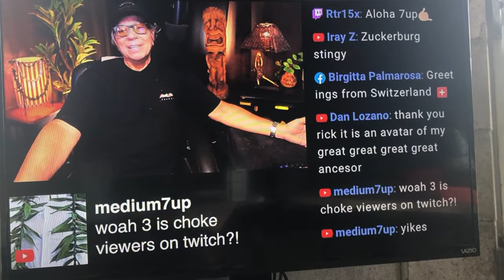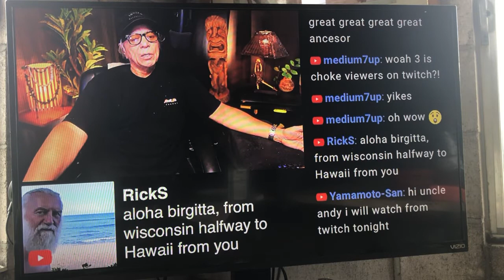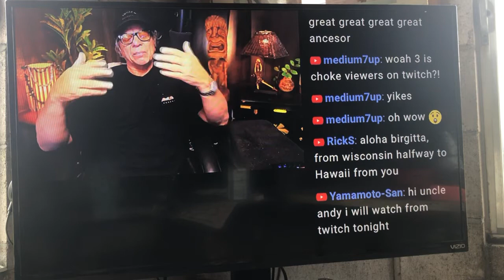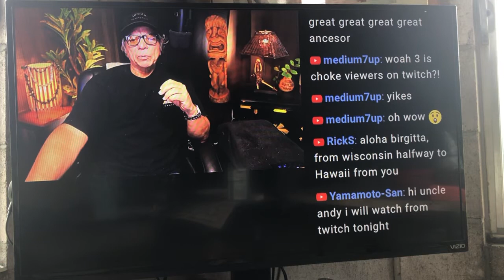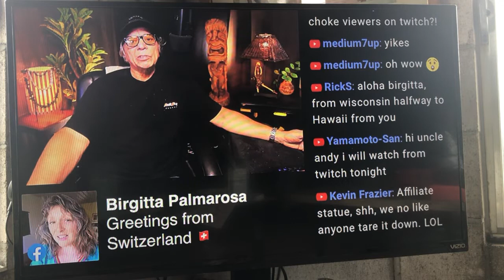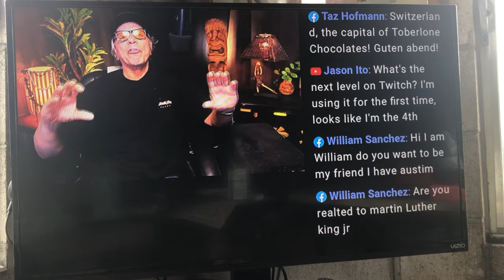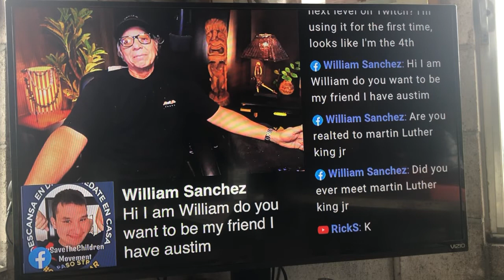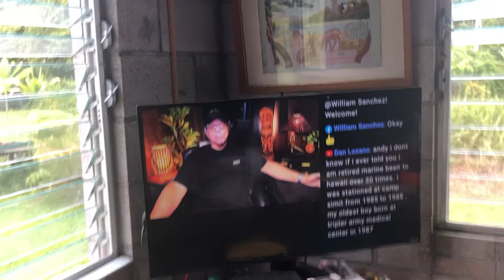Daily Pidgin Show Live. Andy Bumatai 🤙🏽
Bringing our world together.
You Tube.
Live 🤙🏽